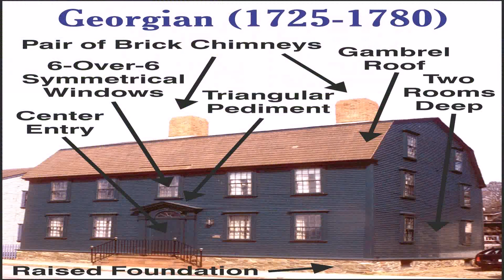Georgian Colonial House Style Description (see description) (see description)